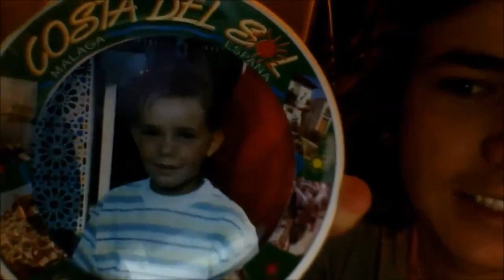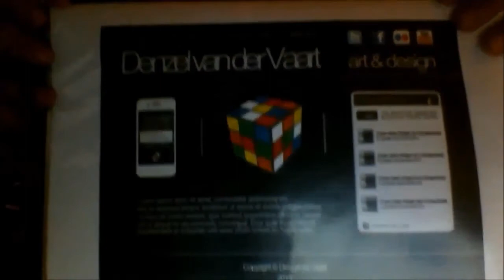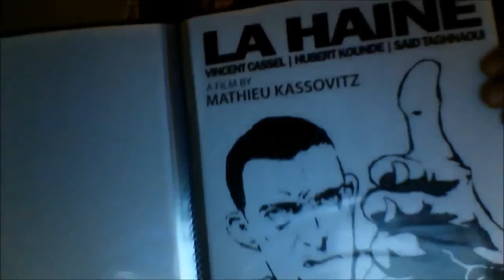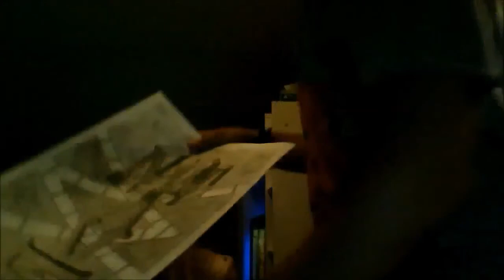VLOG #7 | DENNABOY 1.500 ABONNEES! | Q&A #3 | Nederlands Commentaar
Partner worden met Denzel's netwerk "Acifin Network" ?

Welkom bij een nieuwe video van Denzel en mij. Hierin beantwoorden wij al jullie ingezonden vragen. Binnenkort zullen er Let's Play video's van GTA V & Amnesia 2 komen op Denzel's kanaal. Voor nu, bedankt voor het kijken van deze video. Als jullie het leuk vonden vergeet dan geen groen duimpje te geven. Tot de volgende video's!

MUZIEK [ in alfabetische volgorde ]
- GEEN AFROJACK!
- Adventure Club
- ak9
- Avicii
- Bib
- Birdy Nam Nam
- Blackmill
- Bone N Skin
- Boy Kid Cloud
- Bryzone
- Calvin Harris
- Chase & Status
- Daft Punk
- Daughter
- Dead Robot
- deadmau5
- Delta Heavy
- Dillon Francis
- Diplo
- DJ Fresh
- Doctor P
- Dodge & Fuski
- Dog Blood
- Don Diablo
- Doxx & Feint
- Ellie Goulding
- Eminem
- Else
- Emperor
- Example
- Excision
- Feed Me
- Fenech Soler
- Flux Pavilion
- Foster The People
- Funtcase / Cuntface
- Gorillaz
- Jakwob
- Joywave
- Kaskade
- Kill Paris
- Knife Party
- KOAN Sound
- The Kooks
- Koven
- Krewella
- Lemaitre
- Loadstar
- Major Lazer
- Meta
- Metric
- MGMT / Management
- MitiS
- Modestep
- Mord Fustang
- Naughty Boy
- Netsky
- Professor Green
- Rameses B
- Rusko
- Sacred & CMA
- Savant
- Seven Lions
- Silence Groove
- Singularity
- Skream
- Skrillex
- Stan SB
- Sub Focus
- Tom Day
- Tristam
- Tritonal
- Tuxedo
- Uppermost
- Urban Contact
- Xilent
- Zedd
- Zeds Dead

DENZEL'S MERKEN:
- Adidas
- Animal
- BillaBong
- Blind
- Circa
- Cliché
- Dakine
- DC [Designer Concrete]
- Element
- Emerica.
- Etnies
- És
- LRG
- Monster
- Nike SB
- Nike 6.0
- Oakley
- Osiris
- QuikSilver
- REAL
- radii
- Spitfire
- Supra
- Thrasher
- Vans
- Volcom